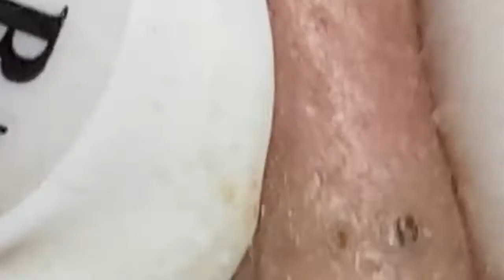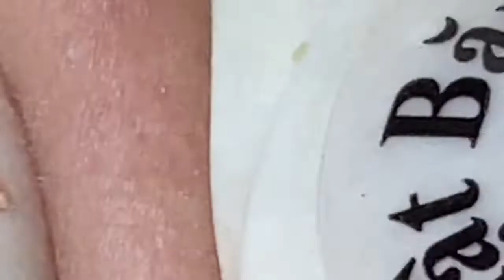𝐁𝐞𝐚𝐮𝐭𝐲 𝐅𝐨𝐫 𝐄𝐯𝐞𝐫𝐲𝐨𝐧𝐞 𝐈𝐬 𝐖𝐡𝐚𝐭 𝐈 𝐋𝐢𝐤𝐞 # 21504